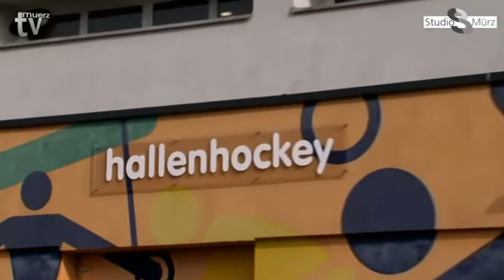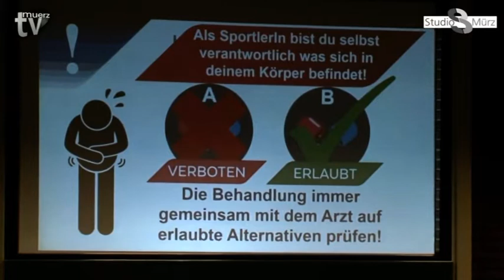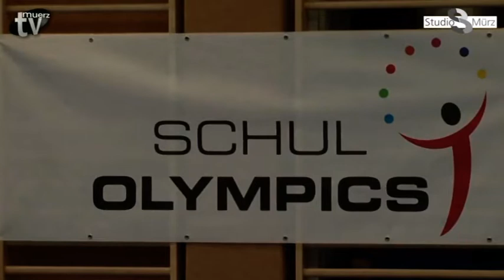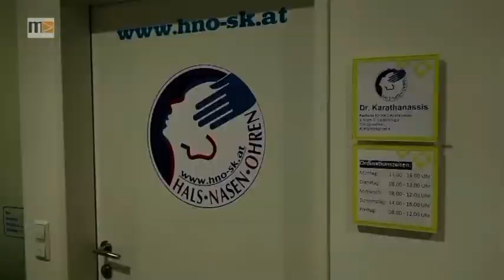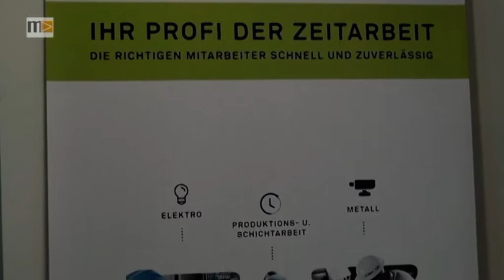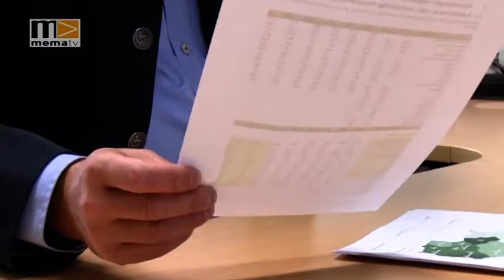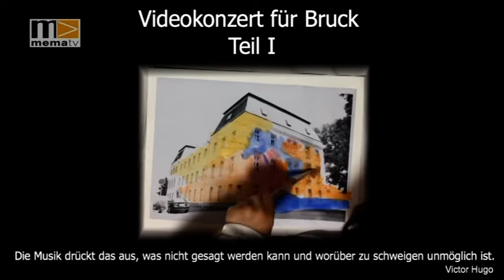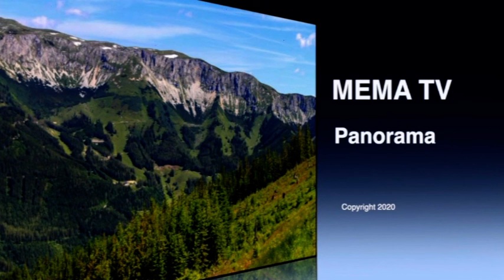MEMA TV - Panorama 13/2020